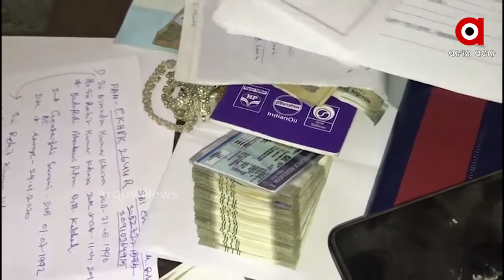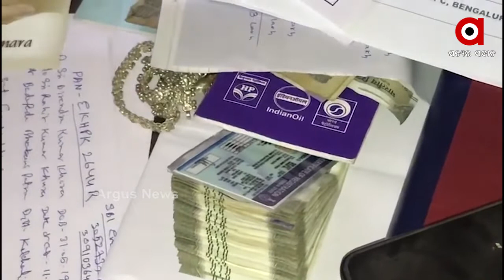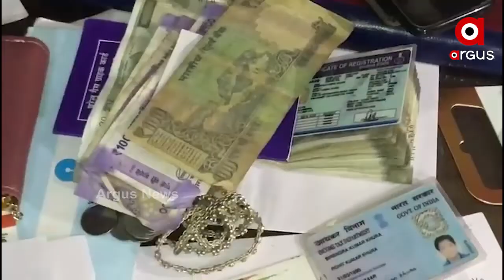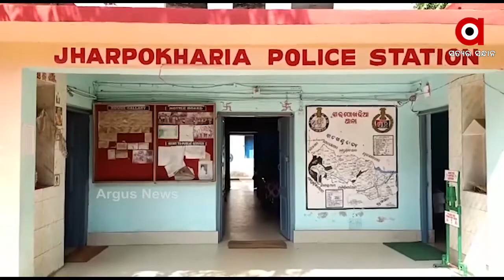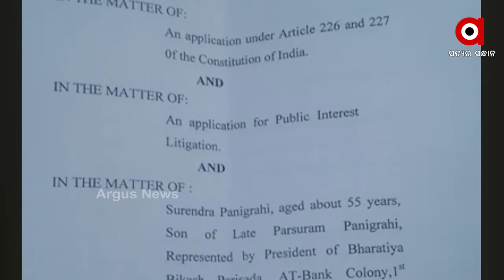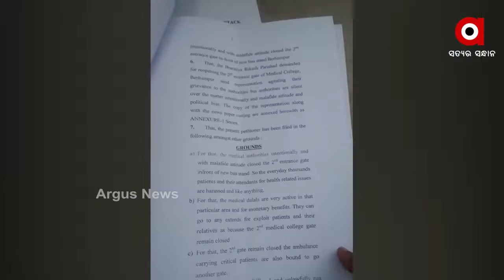Argus Update News 9am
ଚିକିତ୍ସାରେ ତ୍ରୁଟି ଯୋଗୁଁ ଯୁବକଙ୍କ ମୃତ୍ୟୁ...
ବିଧାନସଭାରେ ମଣ୍ଡି ତାତି...
ଶୀତଳ ଭଣ୍ଡାର ପାଇଁ ତାତିଲେ ଚାଷୀ...
ଟ୍ରକ ସହ ଧକ୍କା ହେଲା ଟ୍ରଲର...
ମାହାଙ୍ଗା ଡବଲ ମର୍ଡର ଘଟଣାରେ ପରିବାରକୁ କେବେ ନ୍ୟାୟ?...
ବଢୁଛି ତାତି...
ଭାରତ-ଇଂଲଣ୍ଡ ଟି-20...